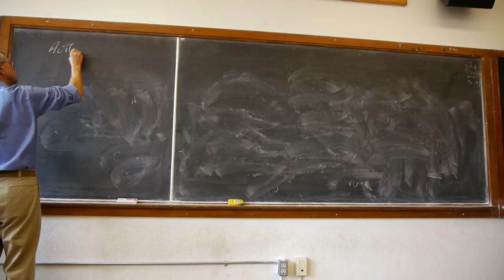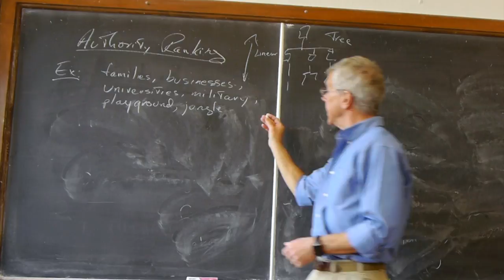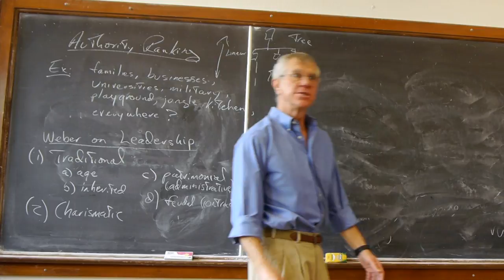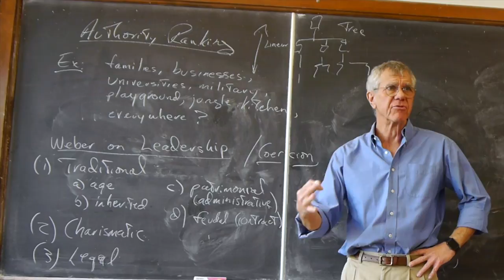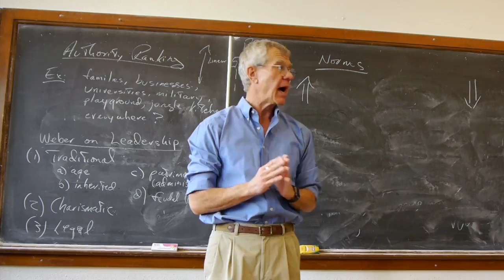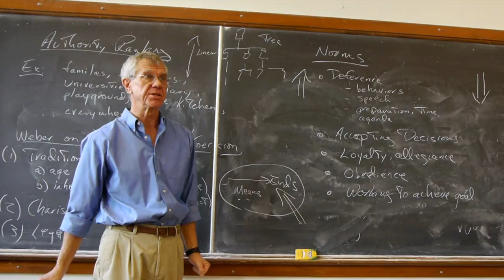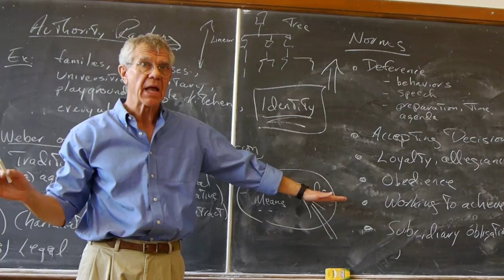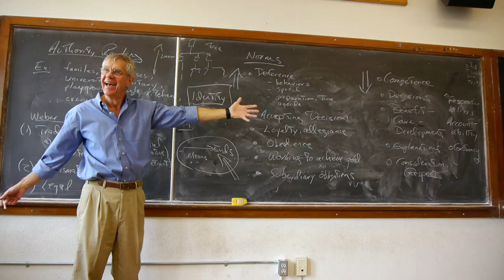Relationship Regulation Theory: Authority Ranking